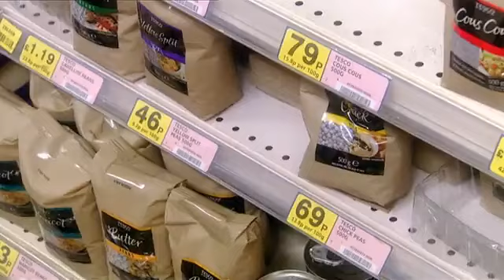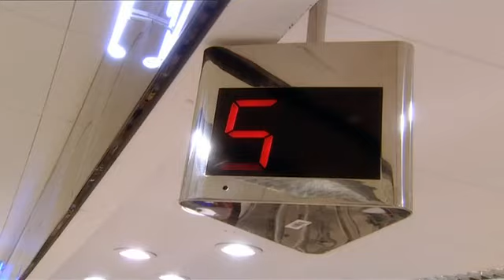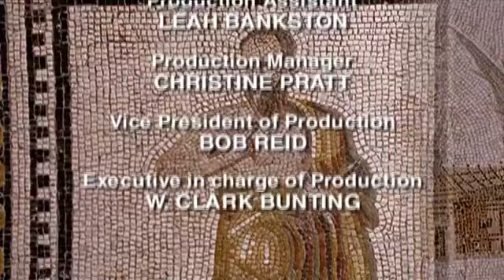Документальный фильм HD Discovery Невідома історія Риму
Що робив Нерон і жителі Стародавнього Риму, коли місто горіло? Відомий британський комік Террі Джонс розкриває загадки і таємниці Римської імперії, і в його розповіді стародавній світ дуже схожий з сучасними реаліями.